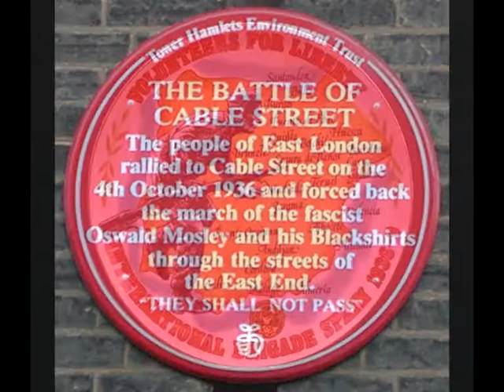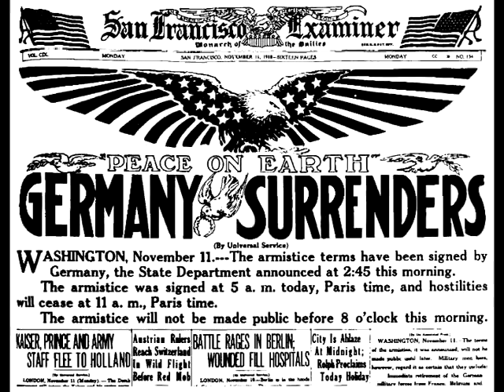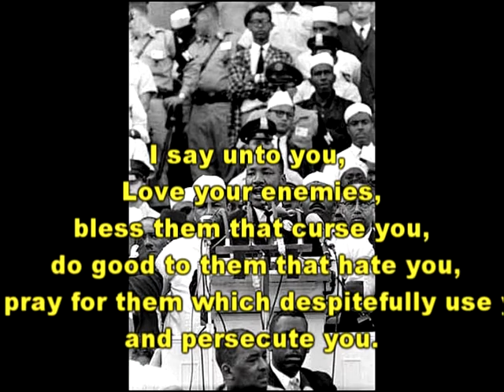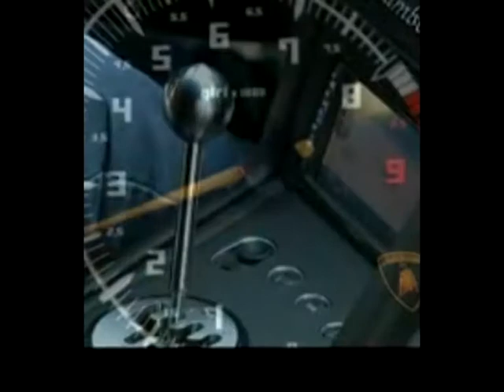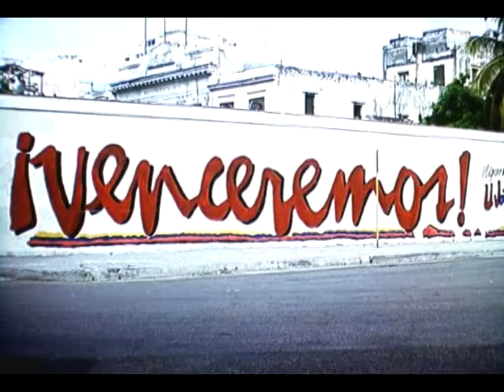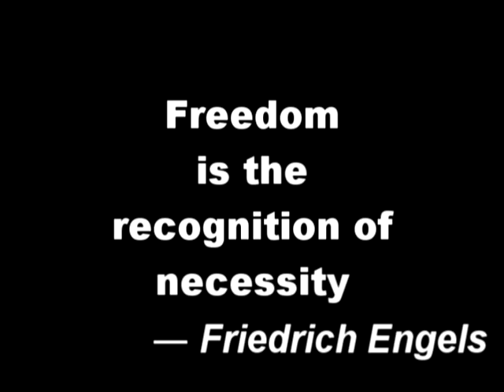Necessity - a semi-autobiographical song composed and sung by Karl Dallas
An autobiographical song (Copyright Karl Dallas/EMI Music) which starts in the 1930s and follows my spiritual journey up to the present day. Text of the song may be seen The video was produced using Vegas 5.

HoustonMedia
Composer/director: Karl Dallas